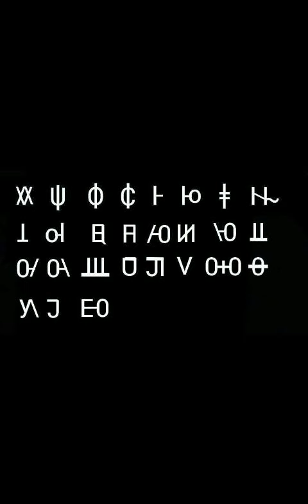Salai Rih Lian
Rih Lian